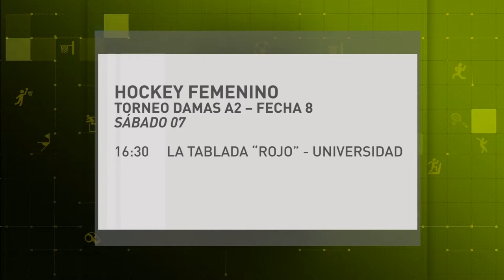MICRO DEPORTES VIERNES 06 DE OCTUBRE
COMPARTIMOS LA PALABRA DE MARTÍN HERRERA, QUIEN COMENTA SOBRE EL LANZAMIENTO DE LOS JUEGOS INTERCOLEGIALES DEPORTES RÍO CUARTO.
ADELANTAMOS LA ACTIVIDAD EN FUTBOL Y HOCKEY PARA EL FIN DE SEMANA.
Facebook.com/uniriotv
Twitter.com/uniriotv